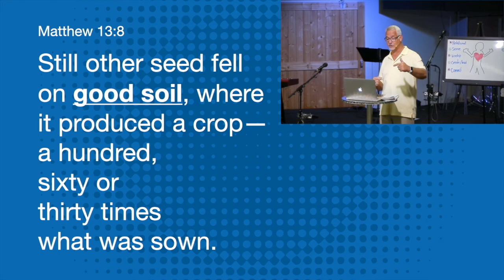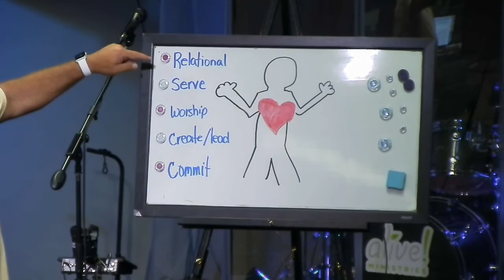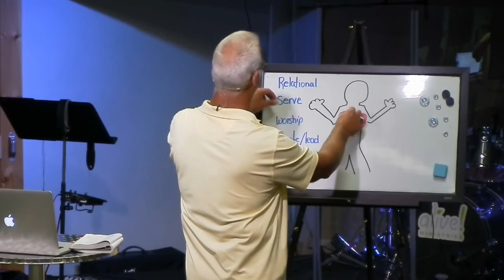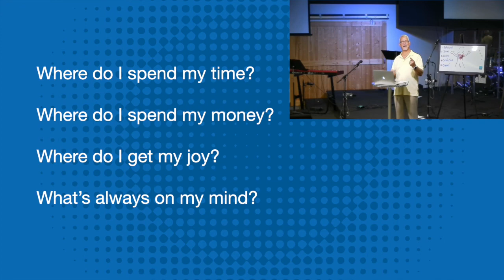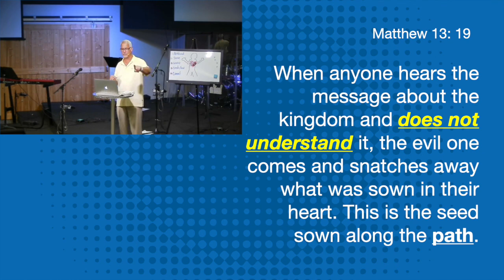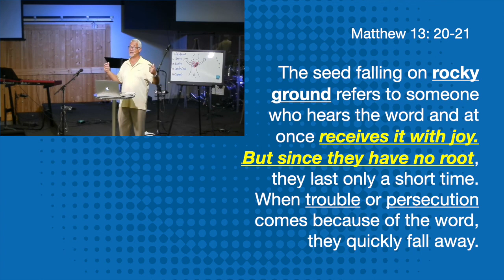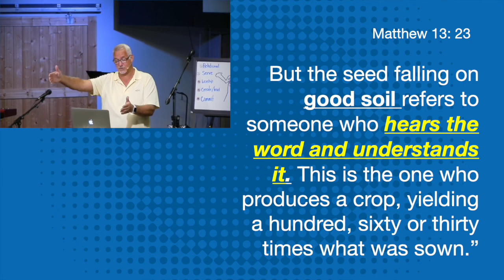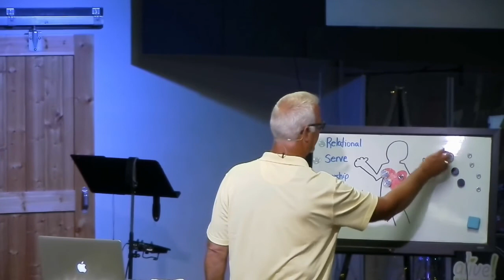Teaching 7 12 20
Terry Scholten